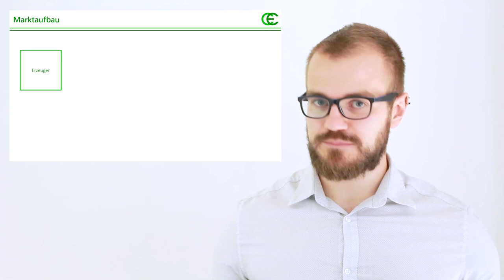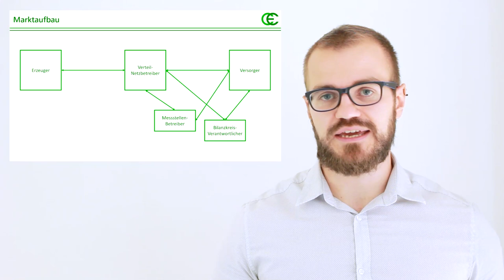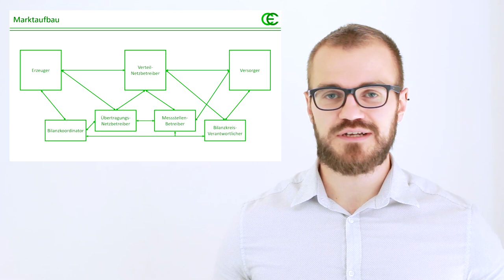Struktur der Energiewirtschaft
In diesem Video erklären wir die wichtigsten Rollen der Energiewirtschaft. Wie ist der Markt aufgebaut? Wer macht in der Branche was?

00:00 Willkommen
00:51 Erzeuger
02:50 Verteilnetzbetreiber
04:24 Versorger
06:35 Messstellenbetreiber
07:24 Bilanzkreisverantwortlicher
08:20 Übertragungsnetzbetreiber
09:04 Bilanzkoordinator
10:30 Verabschiedung